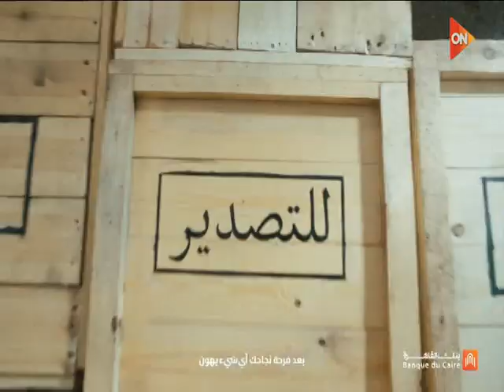Banque Du Caire